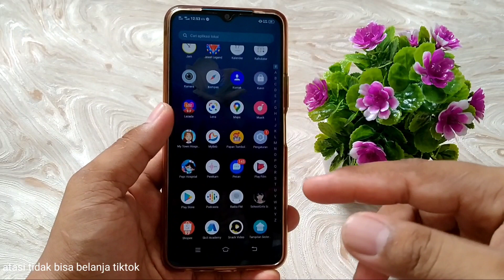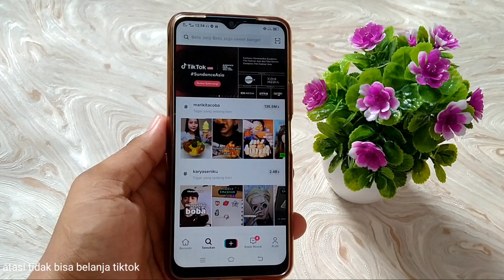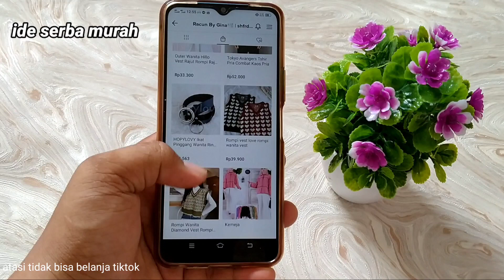cara agar bisa belanja di tiktok - cara setting agar bisa belanja di tiktok shop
pasti kalian tidak bisa belanja di tiktok shop kan hayo ...tenang kalian bisa kok Belanja di tiktok shop
cara mudah beli di tiktok shop dan cara setting agar bisa belanja di tiktok shop